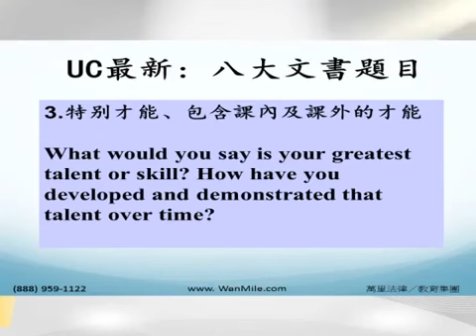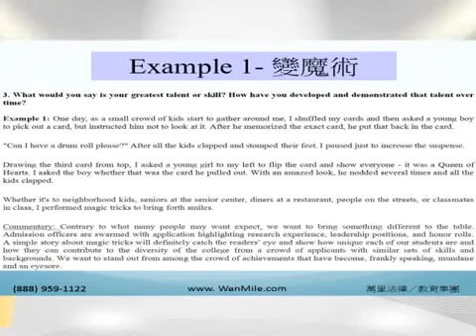万里写作工具箱 - UC Essay自传(特别才能)解题+绝招 (上集) 6.1.16